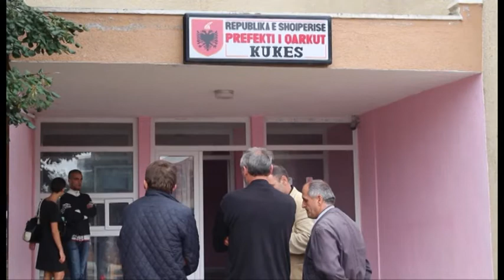Miniera e Kalimashit. Kukës, punëtorët në protestë për rrogën